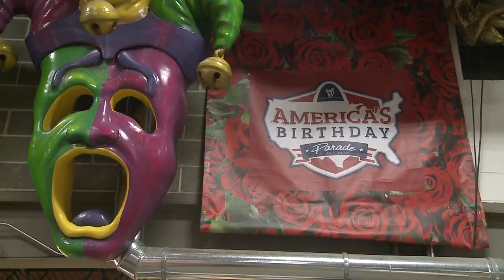Fair Saint Louis organizers say 2021 parade is still up in the air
The pandemic forced Fair Saint Louis to cancel last year, but what will 2021 bring? Organizers say they make a decision next month about this year's Fourth of July celebrations.